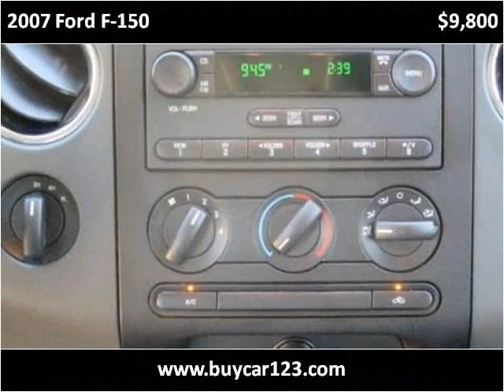2007 Ford F-150 Used Cars Vancouver BC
This 2007 Ford F-150 is available from Buy Car 123.